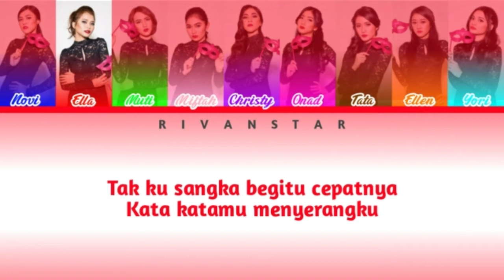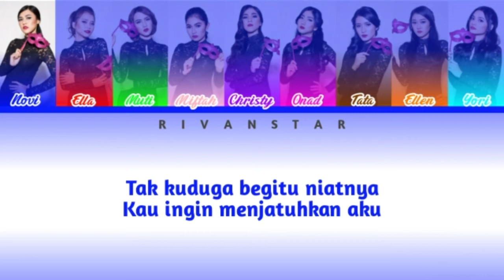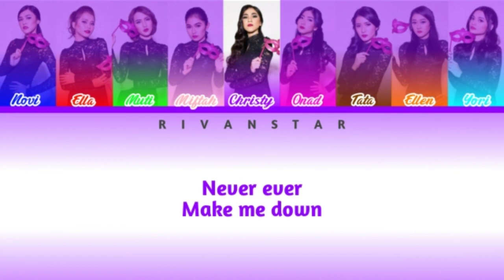Cherrybelle - Boom (Color Coded Lyrics)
Halo Twibi Twiboys Dimanapun Kalian Berada Semoga Sehat Selalu 😁❤️